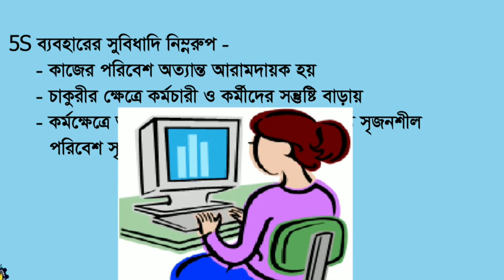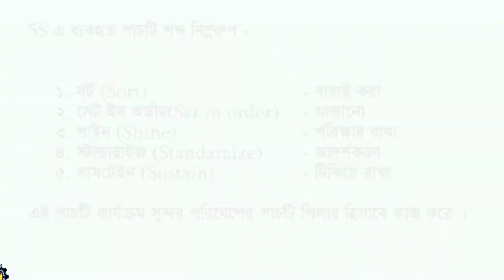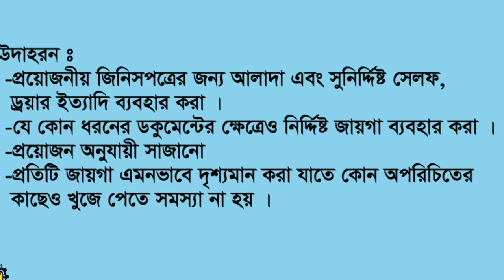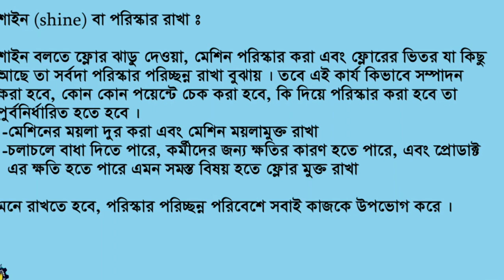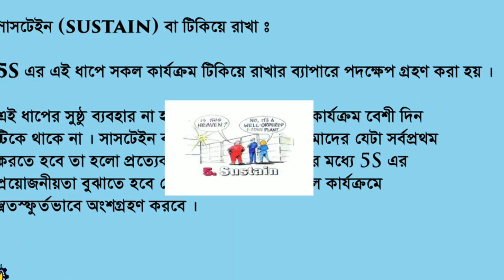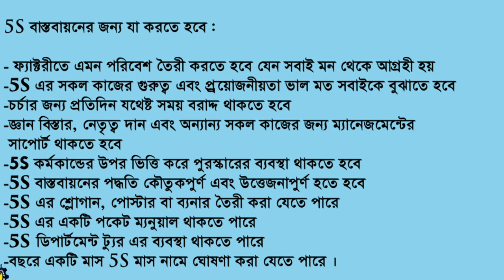What is 5S in Garment Industry, 5S in Garment Factory, 5S in Production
In this video you can know about What is 5S in Garment Industry, 5S in Garment Factory, 5S in Production